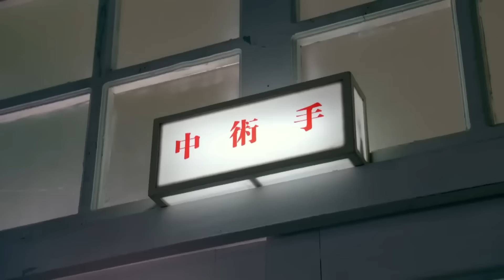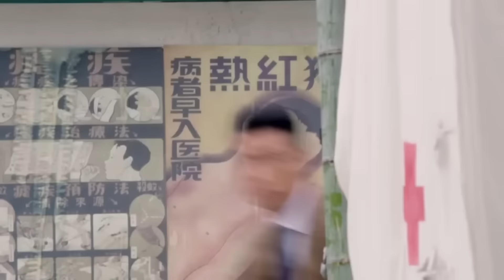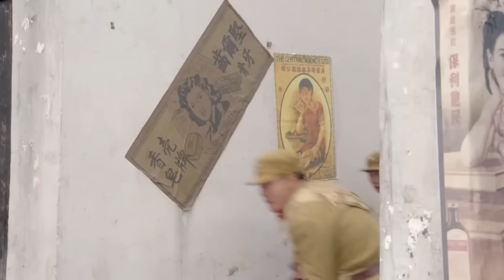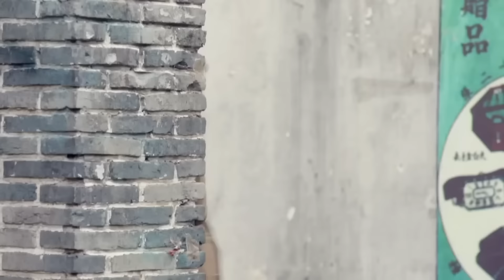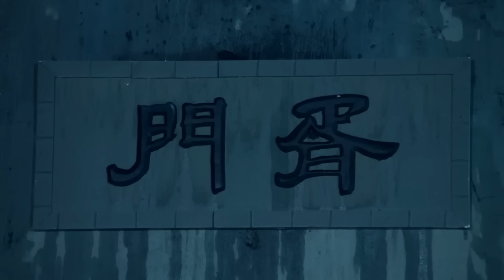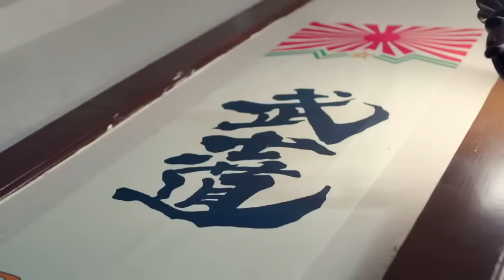【Full Movie】功夫女俠槍法一流，千米外槍槍擊斃日軍守衛⚔️抗日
WDAQZSLZZ